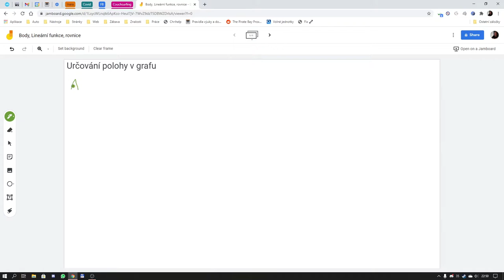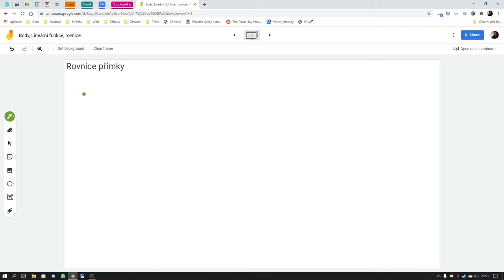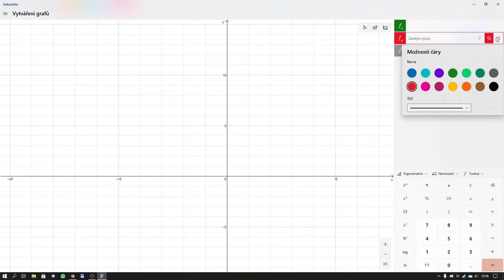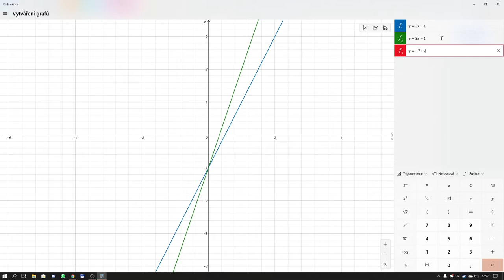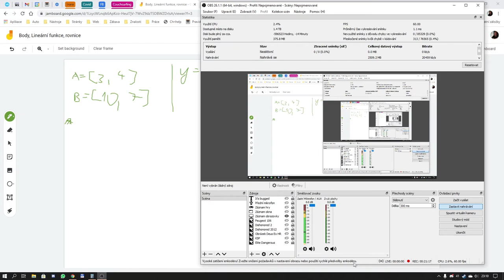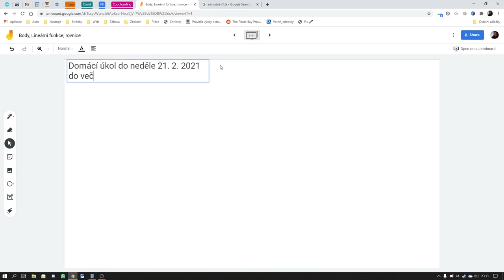Proložení bodů přímkou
Mám 2 body a chci proložit přímkou. To je celé. Včetně malého domácího úkolu.